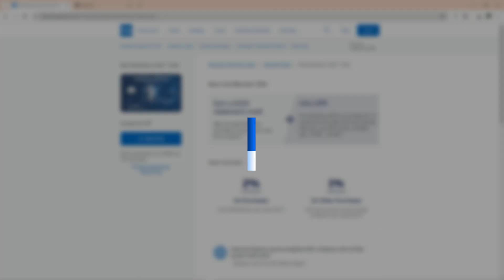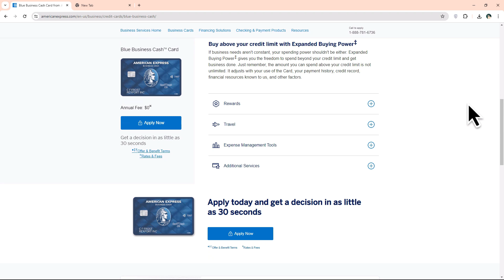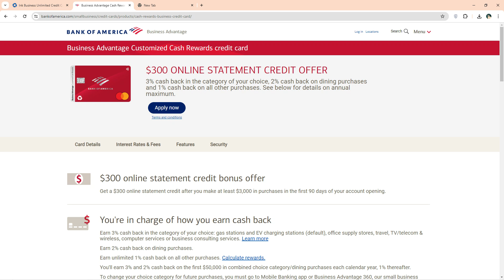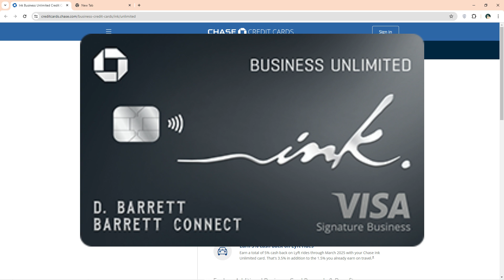Best Business Credit Cards For Startups (Which Is The Best Business Credit Cards For Startups?)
Best Business Credit Cards For Startups (Which Is The Best Business Credit Cards For Startups?). In this video I will talk about the best business credit cards for startups.

The American Express Blue Business Cash Card - Best cashback on purchases
This Card allows you to go beyond your credit limit in case of financial constraints. This can offset business drawbacks due to lack of adequate funds for start-ups. You get a 2% cash back on all purchases until $50,000 after which you enjoy a 1% cashback on all purchases all year. The card offers you a $250 cashback credit after spending $3,000 within the first 3 months of account opening; a decent offer for startups. It is quite affordable as it has no annual fee. Amex Blue Card charges 0%in Annual Percentage Return (APR) in the first year of account opening with a subsequent (20-30) % on all purchases.

Ink Business Unlimited Credit Card – Best for small-scale businesses
The Ink Business Unlimited Card favors small businesses as it has no annual fee. It offers an extended warranty of up to one additional year on eligible warranties of three years or less. The card offers you a generous welcome bonus of 750 US dollars cashback for purchases above 6000 dollars within a quarter year of account opening. You get a stable 1.5 % cashback on each purchase you make with the card. Cardholders can also redeem rewards for gift cards and travel perks. Its Annual Percentage Rate (APR) is 0% for the first 12 months of purchases after which it ranges from 18 to 25 %.

Bank of America Business Advantage Customized Cash Rewards Card - Best for Bank of America members
This card is popular for its excellent credit score; beneficial for most startups. It is easy to ensure financial freedom without unnecessary expenses as the card has no annual fee. You earn a $300 statement credit in the first three months of account opening after spending $3000. It offers 0% APR in the first 9 billing periods after which it ranges between 18% and 30%. For users with Business Platinum Honors status, the card offers an extra 50% on average for cashback rewards.

So, which one is the best business credit card from the list?
Our top pick is the Ink Business Unlimited Credit Card because of its extensive and business-friendly rewards; suitable for startups.
All cards have no annual fee and thus, suit startups.